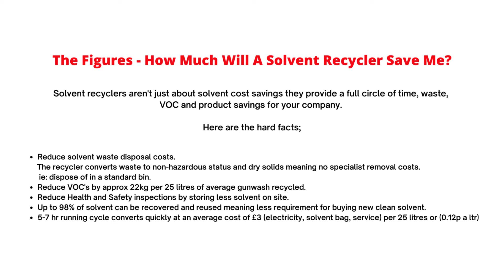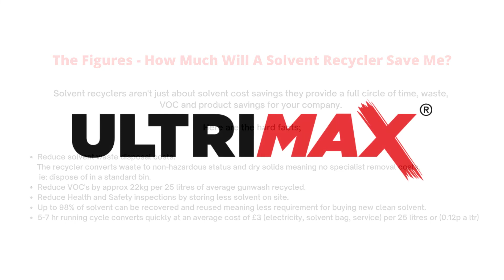UNIC Solvent Recycler The Hard Facts - What Does It Do ?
00:00 - UNIC Solvent Recycler The Hard Facts - What Does It Do ?
00:40 - The HARD FACTS how much do you save with a solvent recycler